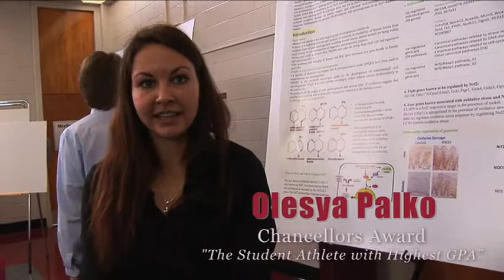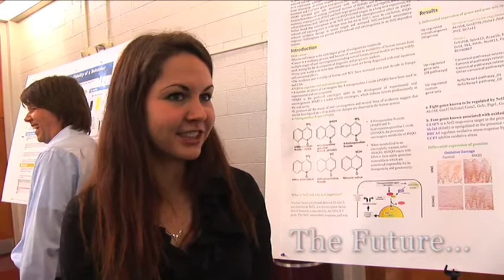Student Spotlight: Olesya Palko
Olesya Palko, University Award for Academic Excellence recipient and student athlete discusses her research with Dr. Xiaoxin Chen.